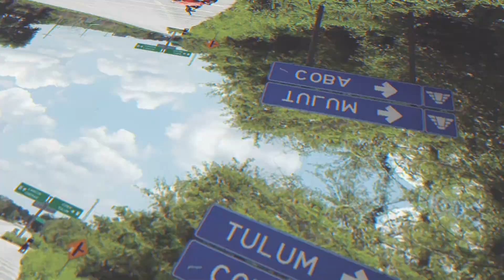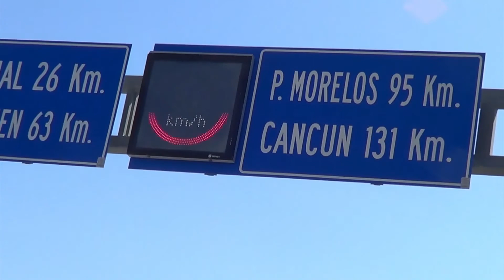Viaje en Bicicleta al Sureste de Republica Mexicana 2018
Viaje por; Yucatán; Mérida, Izamal, Dzitas, Chichen Itzá, Valladolid y Tulum, Playa del Carmen en Quintana Roo. Con Rubén García, Enrique Chávez Poupard y Martin Stopher.